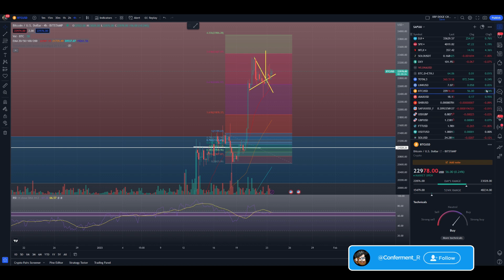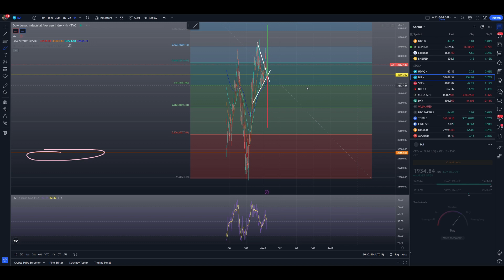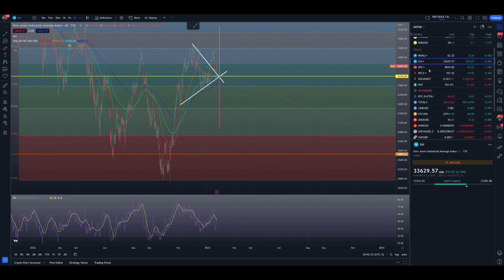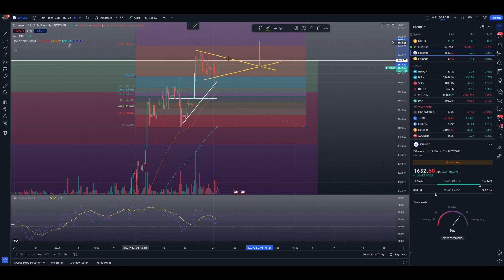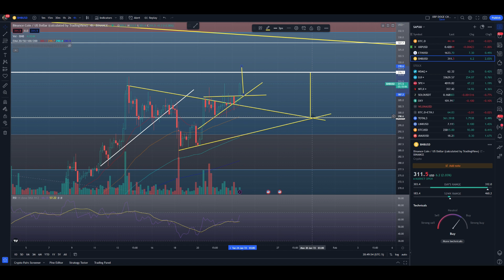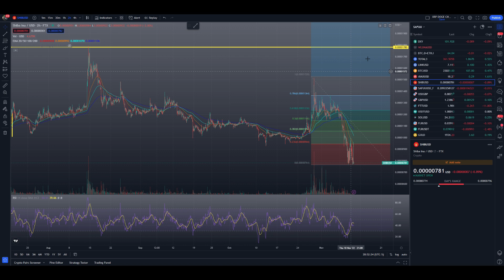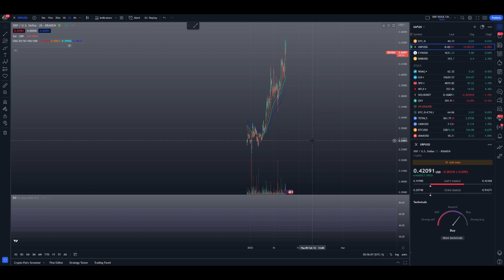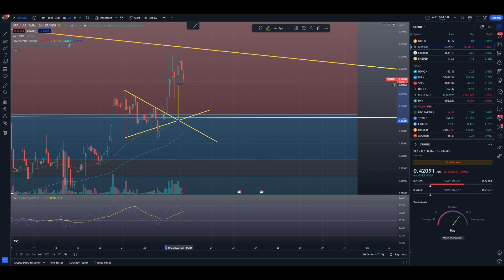🔔CRYPTO MARKET🔔 HOLDING SUPPORT! WILL IT CONTINUE TO PUSH TO THE UPSIDE-DJI/GOLD CONFLUENCE!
IF A WEIRD WHATSAPP COMMENTS. DO NOT CLICK ON IT!! ITS NOT ME! I HAVE IMPERSONATORS NOW!

my buy me a coffee link! if you feel up to donating 5 dollars or more. anything at all is appreciated, you are not obligated in any sense to do this... it just goes a long way in supporting me as a TA chart specialist!

ALSO WATCHING THE VIDEO GOES A LONG WAY IN HELPING ME OUT :)

IT'S MY TWITTER!

safuuprice prediction
safuubryan legend
auto-staking
auto-compounding